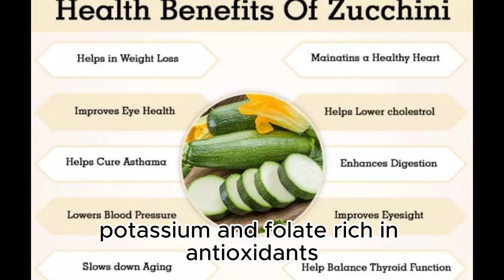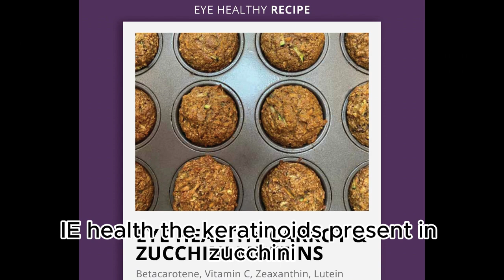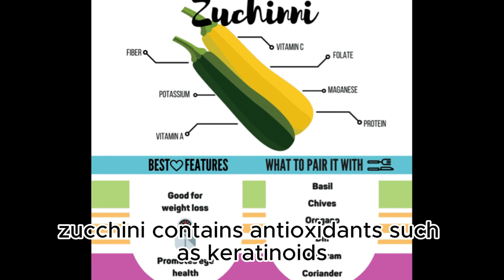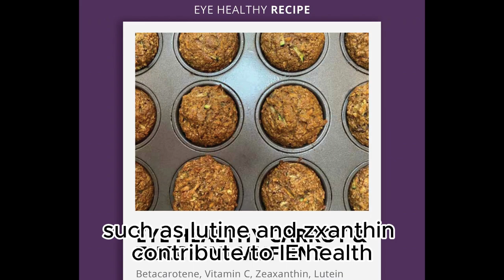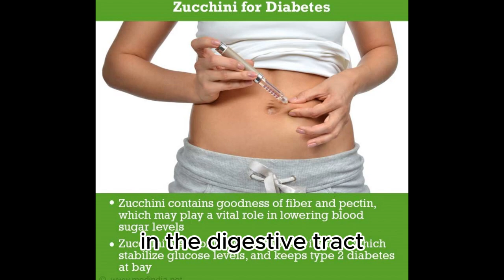HAPPY NATIONAL ZUCCHINI DAY / ORIGIN OF ZUCCHINI / HEALTH BENEFIT OF ZUCCHINI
Zucchini, also known as courgette, is believed to have originated in the Americas, specifically in Mexico and Central America. The word "zucchini" itself is of Italian origin. While zucchini has been cultivated in the Americas for centuries, it gained popularity in Mediterranean cuisine, particularly in Italy and France, before spreading to other parts of the world.
Zucchini is a type of summer squash, and its cultivation and consumption have become widespread in many regions. Today, it is a common vegetable in various cuisines globally and is cultivated in numerous countries. The adaptability of zucchini plants to different climates has contributed to its popularity and availability in diverse culinary traditions.